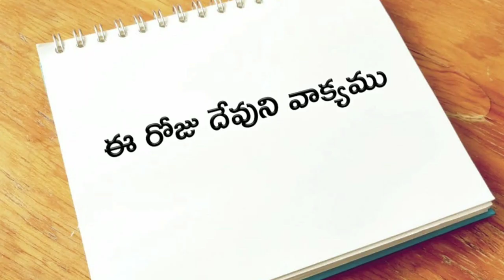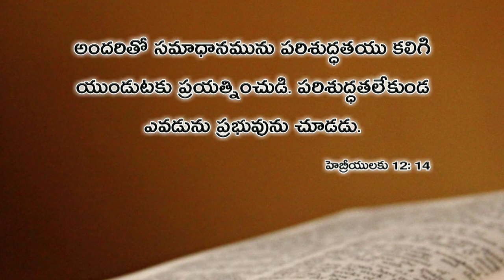ఈ రోజు దేవుని వాక్యము 12.06.2019 | Today god's word